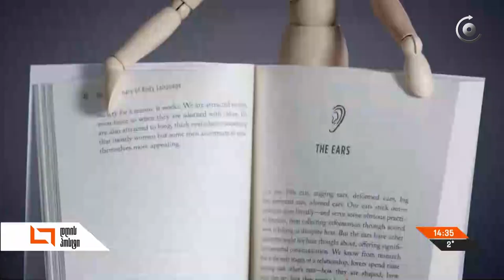რა ინფორმაციას გასცემს ჩვენს შესახებ სხეულის ენა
რა ინფორმაციას გასცემს ჩვენს შესახებ სხეულის ენა. "ფსიქო - ბლოგის" სტუმარია, მართვისა და კომუნიკაციის საერთაშორისო უნივერსიტეტ "ალტერბრიჯის" რექტორი, საჯარო მმართველობის დოქტორი და კომინიკაციების ექსპერტი - ნათია გოცაძე